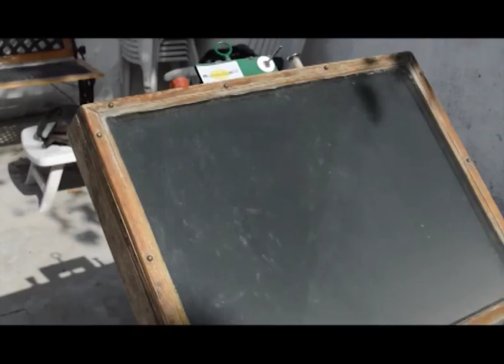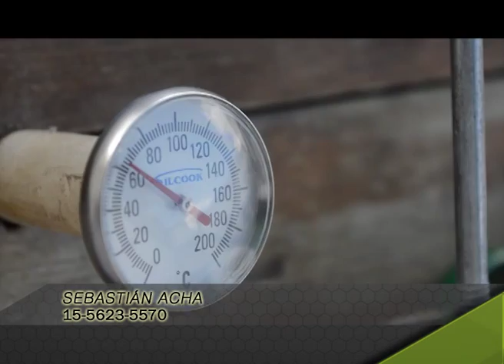Microondas solar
Emisiones:
América Sports: Sábados 22hs., Domingos 18hs. y repeticiones semanales.